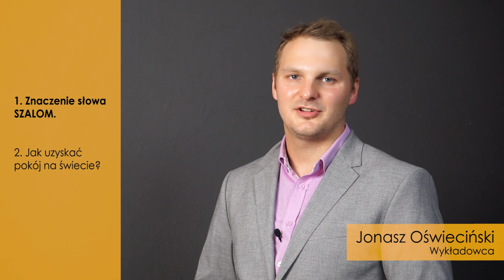Jak uzyskać pokój na świecie?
Czwarty odcinek VLOGA WSTS.
Produkcja video: Asia Zapart
Muzyka: Universal Music Production
Utwór: 1. All_The_Fame_Backing_Vocals_Only_Hanoun
             2. Exploding_Star_Main_Track_Britton_Goldsmith_Skeet_